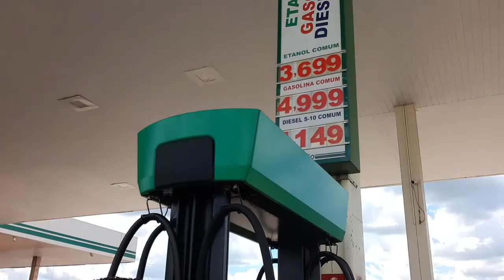O povo gosta de sofrer